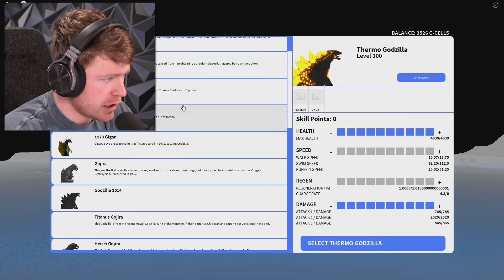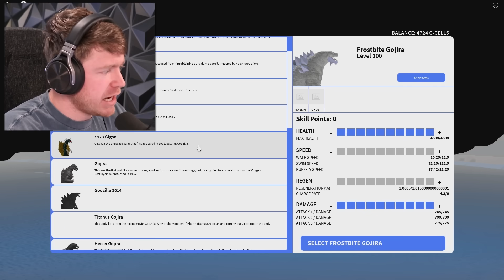Playing OLD KAIJU UNIVERSE in ROBLOX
Kaiju Universe Nostalgia Edition is AWESOME in Roblox!!